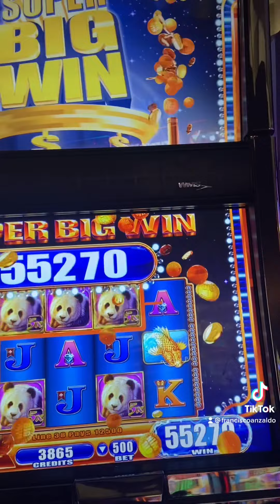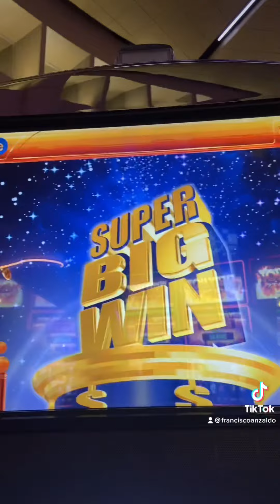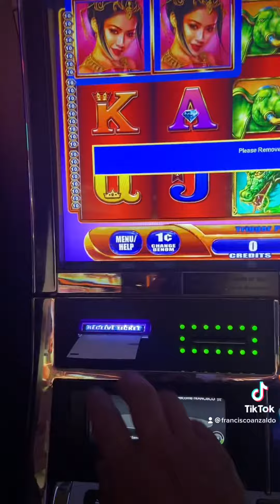😎 Casino Arizona 😎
😎😎😎 ( tiktok video) 😎😎😎😎